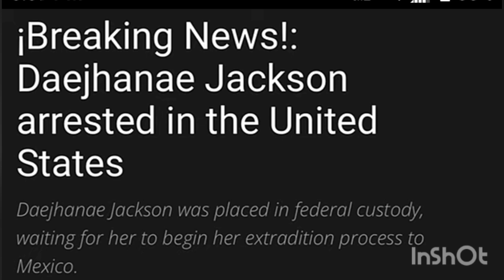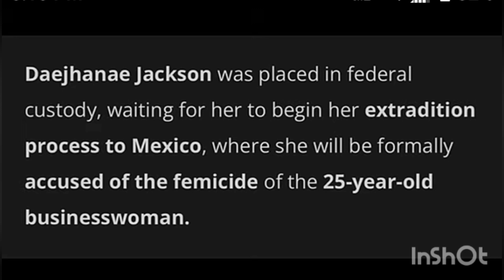Was Deajanae Jackson Really Arrested? 🤔Shaquella Robinson Case Was The Report Wrong?